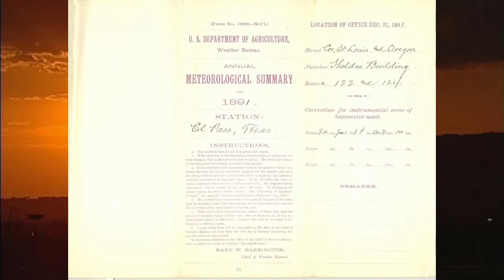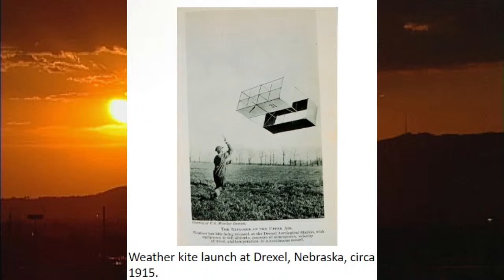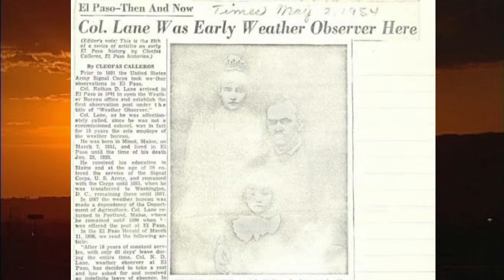The El Paso History Radio Show for Saturday, July 29, 2023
Join host Andrew J. Polk and guest Jason Laney, Warning Coordination Meteorologist with the National Weather Service in Santa Teresa about the history of weather, or at least weather measuring, forecasting, and heatwave records in the Borderland in this pre-recorded episode. Texas History Begins in El Paso!